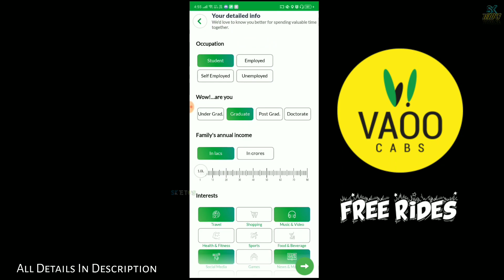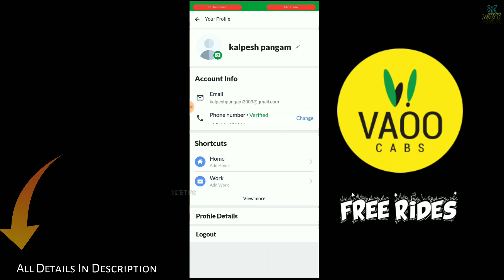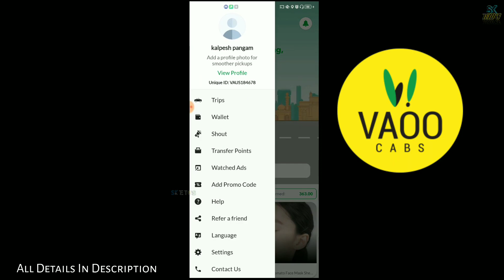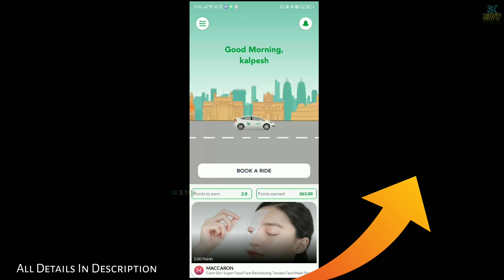Introducing Vaoo Cabs Get Free Rides By Watching Ads | Get Free Cabs Ride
Download & Get 25rs Signup Bonus ✨✨

This Offer Is Not For Mubai Users

vow cab

voww cab ride
how to pick up Vaoo cab

VAOO, VAOO Video, Vaoo Driver Training Video, Vaoo app pe Login kaise kare?, VAOO pe booking kaise paye?, How to get rides on VAOO App in Hindi?, Driver Video of VAOO Cab?, VAOO pe gaadi login kaise kar sakte hain ?, Demo video for getting booking on VAOO cab?, VAOO ADTECH PVT. LTD. Driver videos, VAOO TRAINING, Driver, VAOO Driver, Driver Video for Ola and Uber., VAOO Booking

7D3D2B07